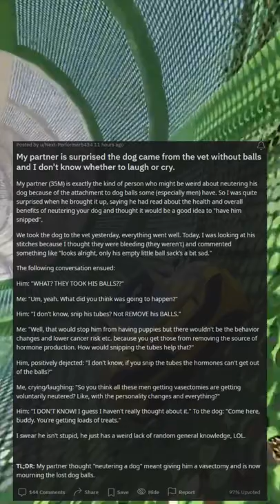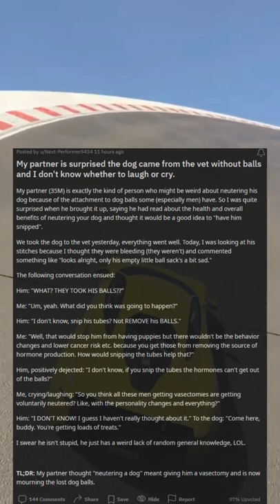My partner is surprised the dog came from the vet without balls and I dont know whether to laugh or